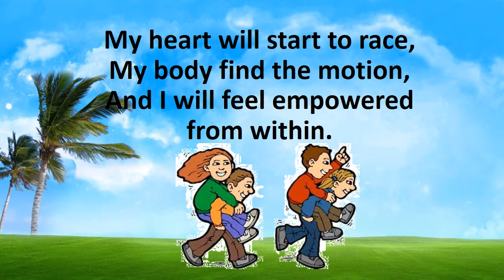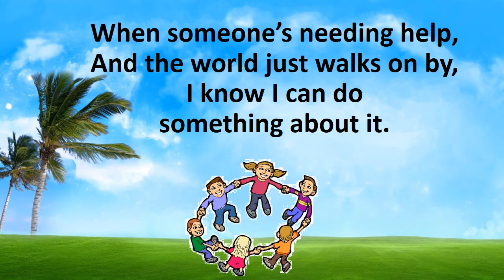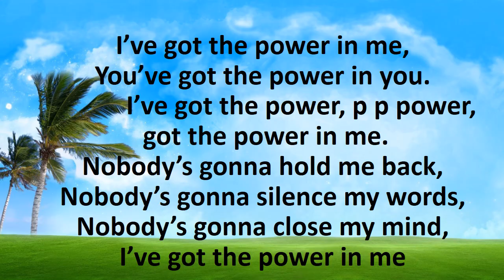Sing a long Power in me